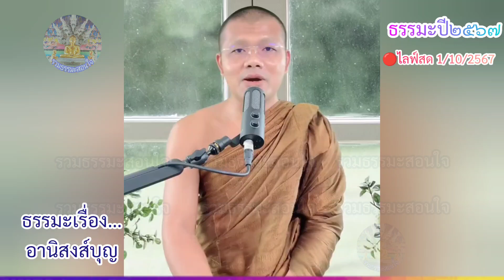🔴ไลฟ์สด 1/10/2567 ธรรมะเรื่อง...อานิสงส์บุญ | บรรยายโดย : พระครูสรการธีรคุณ ( ประเสริฐ เสฏฐปุตโต )